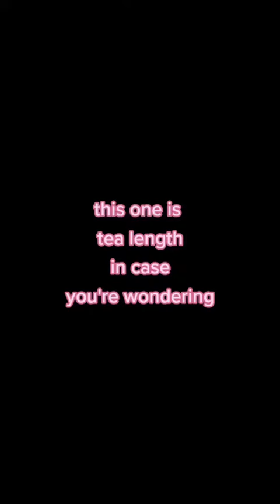A Wrap Skirt Tour - What goes into a quality skirt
Each Beth Smith Textiles Skirt is built to last for years and to be flattering on most body shapes.

All seams are fully finished and each hem is bound and enclosed.

I would love to make one for you! Send a message to set up a time for a free consultation to see what I can do for you.